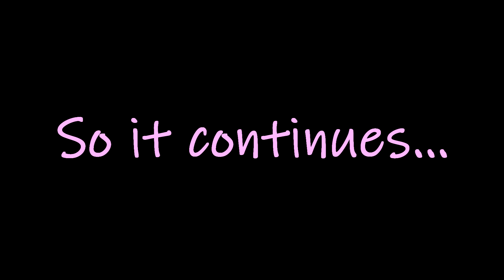Mimi Plays: Nekopara Vol1 Part 11 | Bells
Chocola and Vanilla need to step it up and get their bells!

Livestream every day!